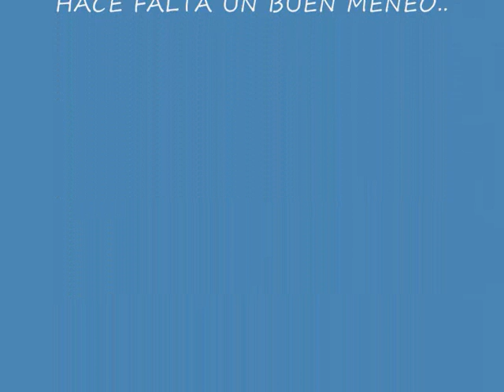"TAPING YOUR HEART" POR MARDANIVAN (PATXI LUQUE) PARA LA BASE 4 DEL PLANB DE CARLOS JEAN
ESTA ES UNA DE MIS VARIAS PROPUESTAS PARA LA CUARTA BASE DEL PLANB DE CARLOS JEAN.
ENTRA EN LA WEB PARA PODER VOTAR Y ESCUCHAR MIS OTRAS PISTAS (BUSCAR POR AUTOR Y POR MARDANIVAN).